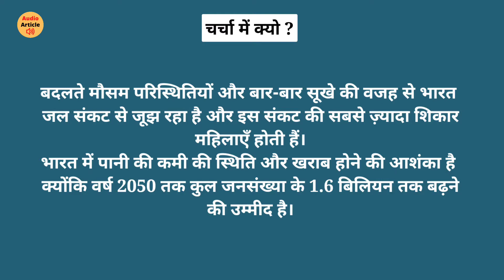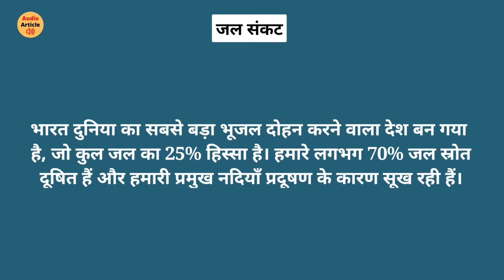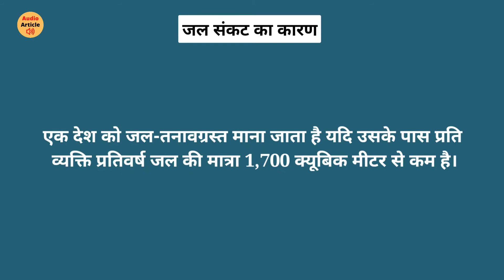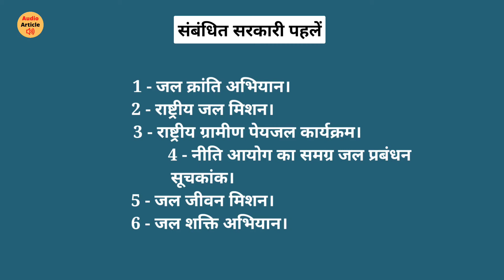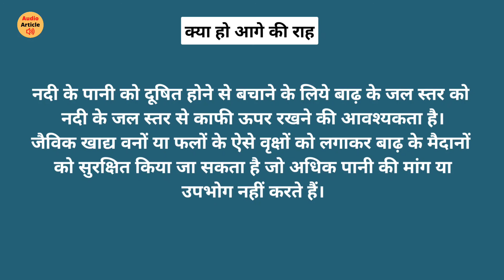भारत का जल संकट एवं महिलाओं की स्थिति | Water Crisis in India | Audio Article - Guru Gyan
प्रिय विद्यार्थियों.

ये "गुरू ज्ञान" (Guru Gyan) का ऑडियो आर्टीकल प्रोग्राम (Audio Article Program) है। इस Program में आपको Current Topic से संबंधित पूरी जानकारी प्रदान की जायेगी।

धन्यवाद🙏🙏

बदलते मौसम परिस्थितियों और बार-बार सूखे की वजह से भारत जल संकट से जूझ रहा है और इस संकट की सबसे ज़्यादा शिकार महिलाएँ होती हैं।

भारत में पानी की कमी की स्थिति और खराब होने की आशंका है क्योंकि वर्ष 2050 तक कुल जनसंख्या के 1.6 बिलियन तक बढ़ने की उम्मीद है।
हालाँकि भारत में दुनिया की आबादी का 16% हिस्सा है, लेकिन भारत के पास दुनिया के फ्रेशवाटर संसाधनों का केवल 4% हिस्सा ही है।
हाल के दिनों में भारत में जल संकट की समस्या बहुत गंभीर है, जिसने पूरे भारत में लाखों लोगों को प्रभावित किया है।
हाल के केंद्रीय भूजल बोर्ड के आँकड़ों (2017 से) के अनुसार, भारत के 700 में से 256 ज़िलों में भूजल स्तर के 'गंभीर' या 'अत्यधिक दोहन' की सूचना है।
भारत के तीन-चौथाई ग्रामीण परिवारों की पाइप के पीने योग्य पानी तक पहुँच नहीं है और उन्हें असुरक्षित स्रोतों पर निर्भर रहना पड़ता है।
भारत दुनिया का सबसे बड़ा भूजल दोहन करने वाला देश बन गया है, जो कुल जल का 25% हिस्सा है। हमारे लगभग 70% जल स्रोत दूषित हैं और हमारी प्रमुख नदियाँ प्रदूषण के कारण सूख रही हैं।